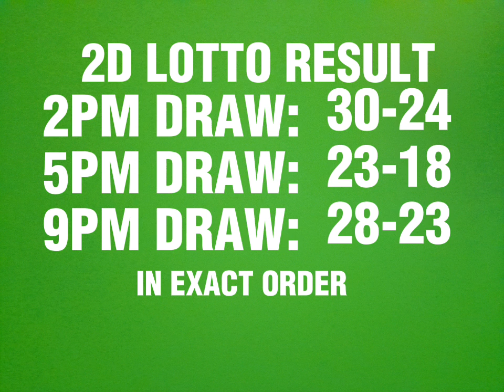PCSO 2D & 3D LOTTO RESULT TODAY 9PM DRAW APRIL 11, 2023